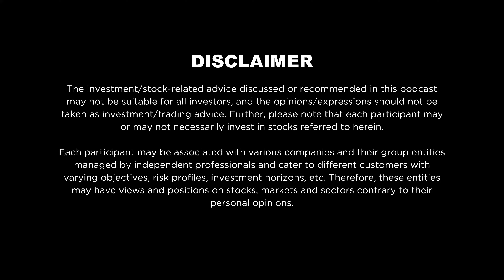How Credit Ratings Are Hurting India's Growth - Nikhil & Ritesh Discuss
nikhilkamath Co-founder of Zerodha, True Beacon and Gruhas

ManishPoddar - Founder & CEO of Rare Rabbit